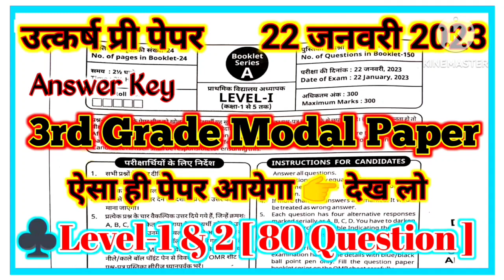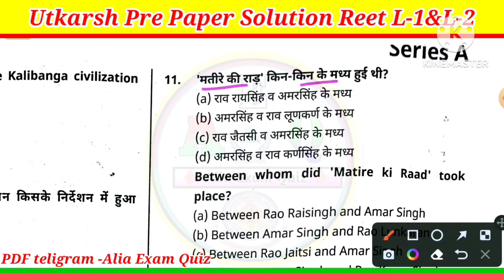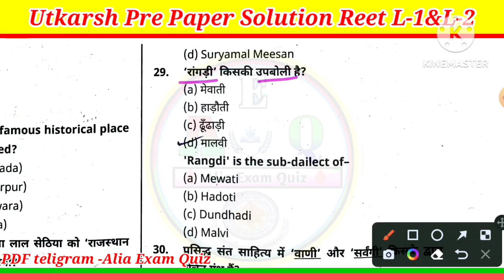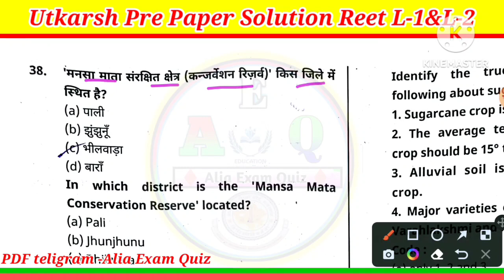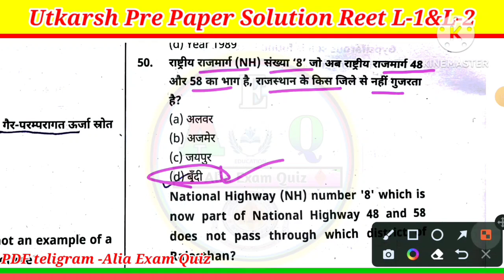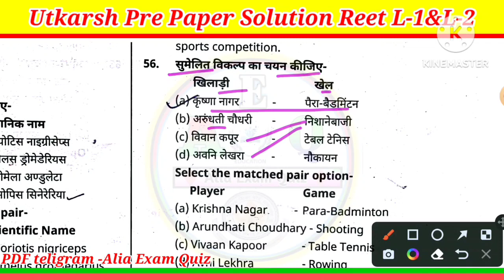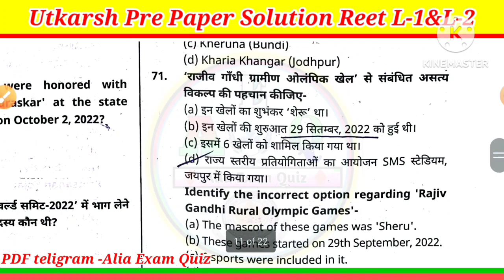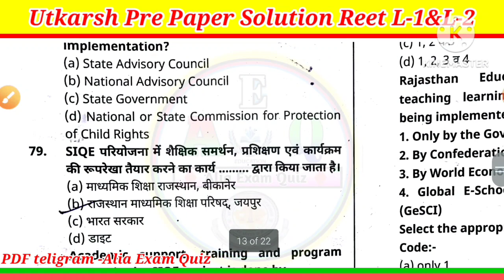Utkarsh Pre 3rd Grade Paper Solution | Reet Laval-1&2 80 Question | Utkarsh Pre answer key 3rd Grade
Utkarsh Pre 3rd Grade Paper Solution | Reet Laval-1&2 80 Question | Utkarsh Pre answer key 3rd Grade @AliaExamQuiz

Kalam Pre 3rd Grade | Reet Laval-1 Paper Solution | Kalam Pre answer key  | Kalam Academy Siker @AliaExamQuiz

Kalam Academy GK Paper Solution, Gk Paper Answer key Kalam, Kalam academy Minor Test paper, Kalam academy 27 November paper, Kalam academy modal paper,
kalam academy, kalam academy jaipur, kalam academy paper level 2 english language 2 answer key complete, kalam academy sikar, kalam academy sikar reet classes, kalam coaching sikar, kalam coaching sikar geography, kalam coaching sikar reet level 1, kalam minor test ans key,
2nd_grade_Psychology_Paper, Pre_gk_Paper 2ndgrade,Kalam Academy, Kalam academy sikar, Kalam academy Pre Exam,2nd grade Kalam academy paper,
Rpsc 2nd grade Psychology paper, Utkarsh pre Exam 2nd grade 2022, 2nd grade gk paper solution, RPSC 2nd grade gk paper Utkarsh Classes, Utkarsh Classes Gk Paper Solutions,

Utkarsh classes jhodpur, utkarsh classes,
kalam,
reet final answer key 2022,
1st grade science 1st paper,
2nd grade gk utkarsh classes,
dheer singh dhabhai,
dheer singh dhabhai psychology Reet,
first grade,

Search audience:-
psychology reet,
2nd grade 1st paper,
2nd grade model paper,
2nd grade sst model paper 2022,